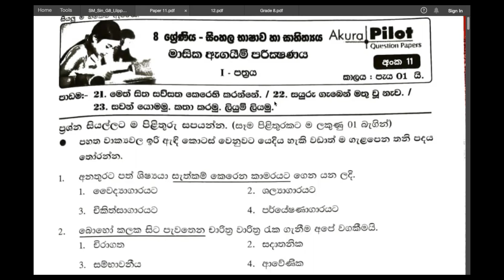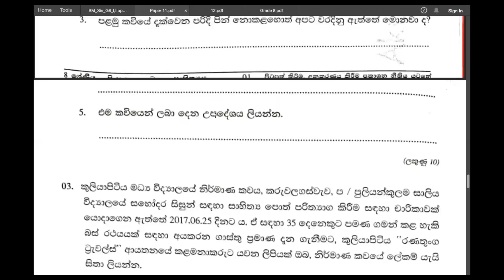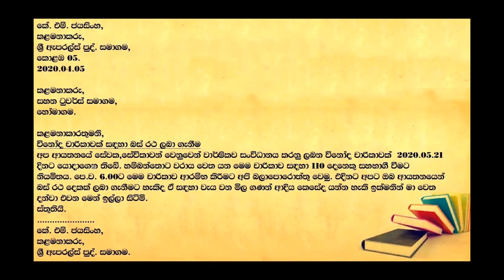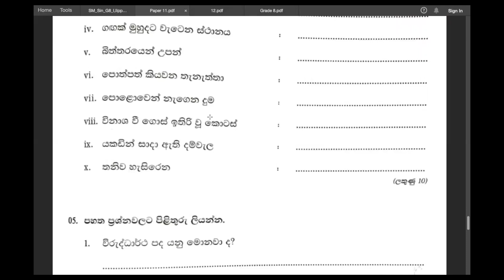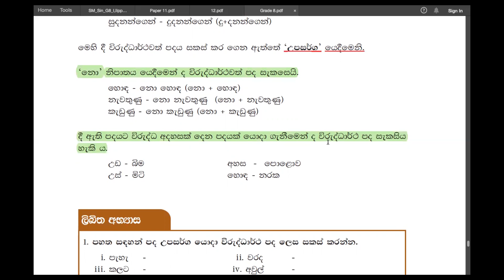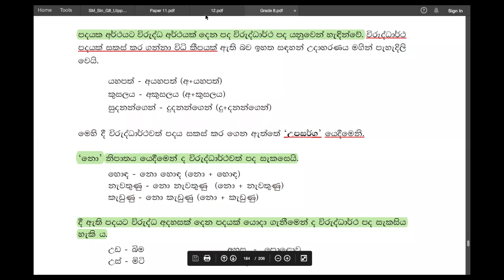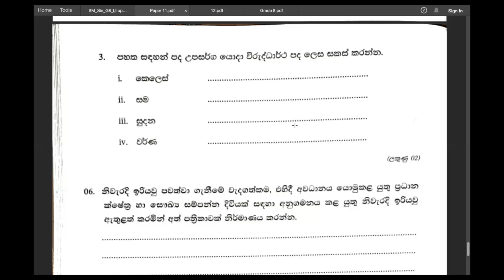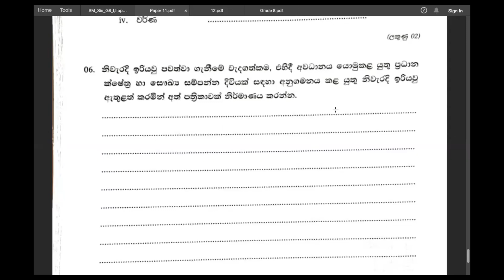Grade 8 සිංහල | වාර විභාග සඳහා ප්‍රශ්න සාකච්ඡාව | Question Discussion for Term Tests